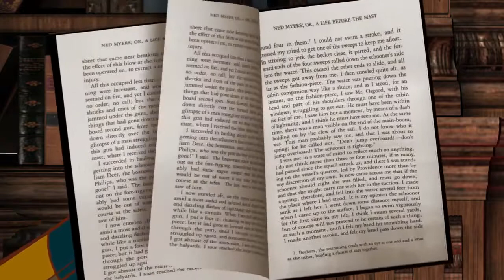Kidoons Jerry Muskrat - The Greatest Lakes: Sunken Treasures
Jerry Muskrat drifts from Hamilton to St. Catharines and finds he is above a National Historic Site of Canada. At the bottom of Lake Ontario is the shipwreck sites of The Hamilton & Scourge, two warships from the War of 1812. Jerry learns how the ships sank from the story by one of the surviving sailors, Ned Myers. And who reads Jerry this story? It's his old friend... Captain Nemo! The Nautilus submarine is stationed in Lake Ontario. The City of Hamilton is making 3-D scans of the wrecks with ROV's (Remotely Operated Vehicles). Divers are not permitted at this special site without an archaeological license from the Province of Ontario... and Captain Nemo!